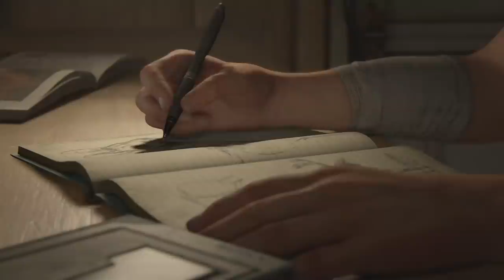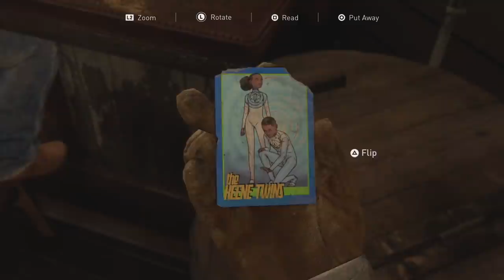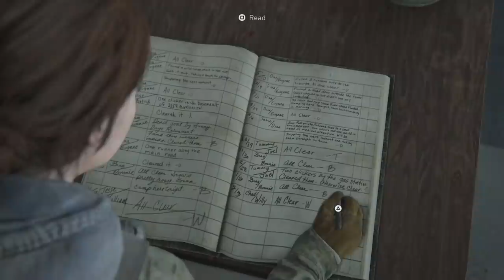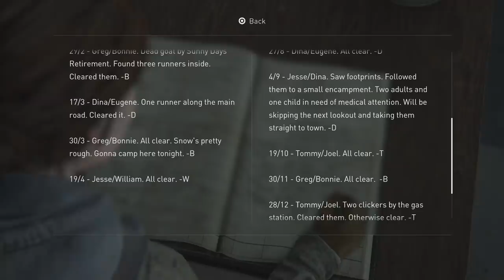The Last of Us Part II - Four Years Later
The Last of Us Part II continues the story of The Last of Us, picking up 4 years later, where a grown-up Ellie is struggling to figure out her place in the world, and a dangerous group of mysterious travellers is hunting for our heroes...